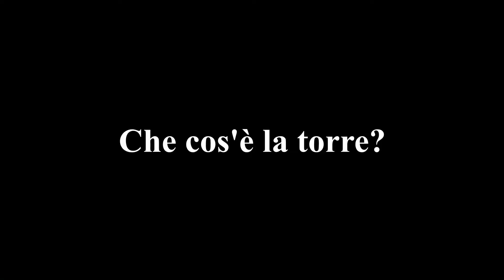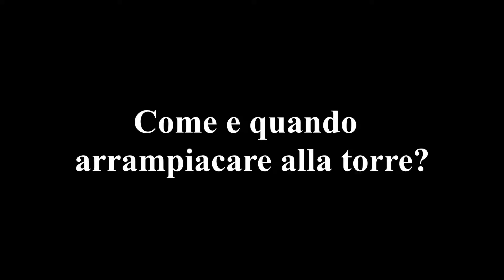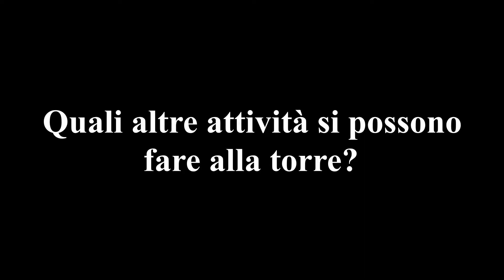Introduzione RGF e torre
Una breve chiacchierata su Ravenna gravity fighters e la torre, attività accesso e altro